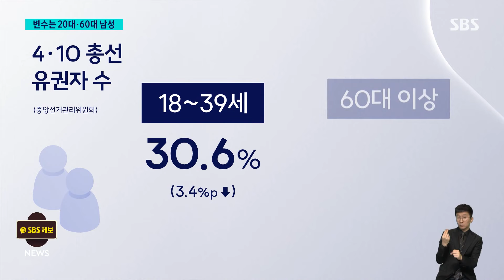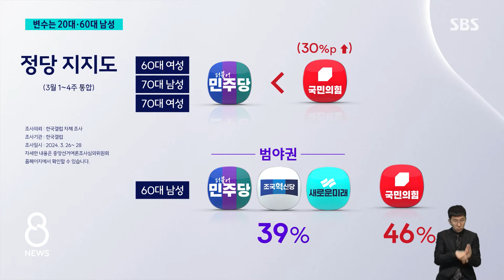60대 이상, 2030 첫 추월…20대·60대 남성 표심이 '변수' / SBS 8뉴스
〈앵커〉

이번 선거에서는 60대 이상 유권자 숫자가, 40세 미만 유권자보다 더 많습니다. 그 가운데 특히 20대와 60대 남성의 표심이 총선 판세를 좌우할 막판 변수가 될 수 있다는 분석이 나오고 있습니다.

그 이유를 김기태 기자가 짚어봤습니다.

〈기자〉

이번 총선 전체 유권자 수는 4천428만여 명.

이 중 18세에서 39세까지 청년층 비율은 30.6%로 지난 총선보다 줄었지만, 60대 이상 유권자는 약 200만 명 는 31.9%로 처음으로 젊은 층을 추월했습니다.

고령화로 인구 구조가 변해서입니다.

거대 양당은 이 가운데 20대, 60대 남성 표심에 주목합니다.

2년 전 대선에서 윤석열 대통령에게 58.7%의 지지를 보냈던 이른바 이대남.

하지만 최근 여론조사를 보면 국민의힘 지지도가 대폭 떨어졌습니다.

지지 정당이 없다거나 응답하지 않은 부동층이 43%로 가장 많았는데, 조국혁신당 지지는 2%대였습니다.

국민의힘은 20대 남성들의 막판 결집에 기대를 거는 분위기입니다.

[홍석준/국민의힘 선대위 상황부실장 : 특히 20, 30대 공정과 상식 그리고 합리적인 비판이 온라인 게시판에 다수 게재되고 있어 20, 30대 변화가 확연히 감지되고 있습니다.]

전통적 보수층으로 평가받는 60대 남성에게도 변화가 감지됩니다.

60대 여성과 70대 이상 남녀에서는 국민의힘을 찍겠다는 답변이 민주당을 선택한 답변보다 30% 포인트 이상 높았지만, 하지만 60대 남성들은 범야권에도 40% 가까운 지지를 보였습니다.

대통령 직무수행 평가에서도 '잘못하고 있다'는 응답이 더 높았습니다.

[윤평중/한신대 명예교수 : 386으로부터 시작을 해서 시간이 흐르면서 486, 586 이런 식으로 나이를 먹어간 것 아닙니까? 그 사람들의 이념적 성향이 그런 세대 효과를 부분적으로 희석한 건 아닐까.]

민주당은 정권심판 여론이 60대로 확대된 방증이라고 평가합니다.

[한병도/민주당 선대위 전략본부장 : 투표율이 높게 나타나는 것은 전 연령층에서 투표율이 상승하는 양상이기 때문에 투표율이 상승하면 저희들에게 유리한 국면일 수 있고요.]

변화하는 20대와 60대 남성의 표심을 어느 당이 더 잡을지가 승패를 결정짓는 주요 변수가 될 전망입니다.

(영상취재 : 양현철, 영상편집 : 박춘배)